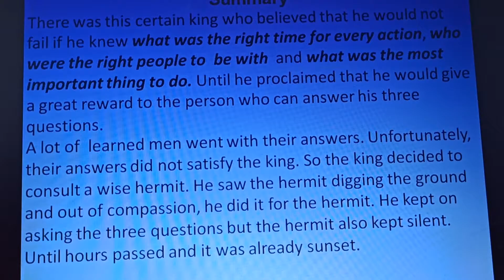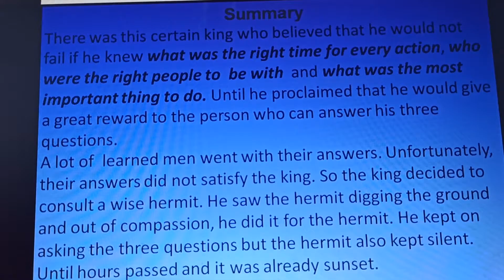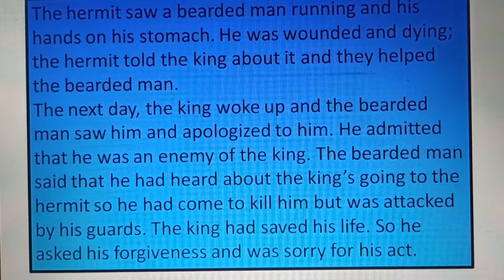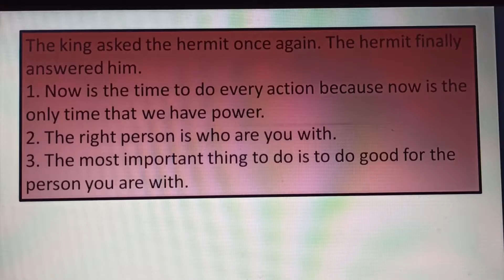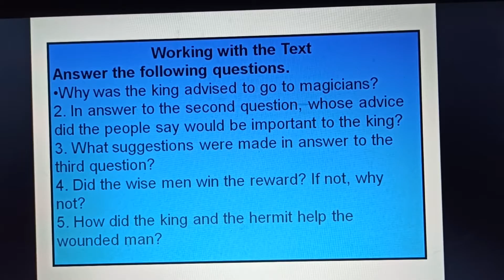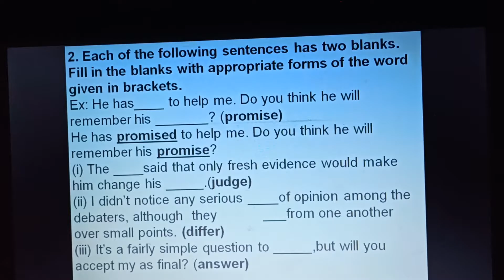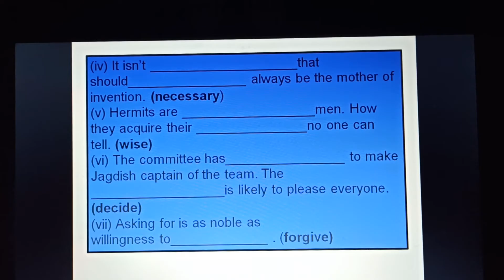Class 7 English Chapter 1 Three Questions